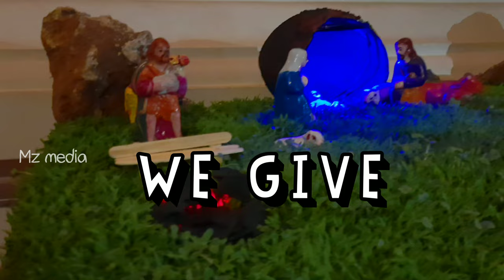Christmas promo 01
St.Mary's jacobite syrian orthodox chruch  (MYLAPORE DIOCESE)
kannapa Nagar,
COIMBATORE-641027

church 4k,
church 4k video,
church 4u,
church 4.0,
church 429,
church 430,
church 4 me,
church 446,
4 church lane allahabad,
sims 4 church,
resident evil 4 church,
sims 4 church mod,
uncharted 4 church puzzle,
sims 4 church build,
channel 4 churchill,
uncharted 4 church tower,
church 5 minute countdown,
church 5 minute countdown with music,
church 52,
church 50 cent,
church 5 min countdown,
church 5 min countdown with music,
church 507,
church 54,
church registration in india,
r church,
r church elgin,
r church god ricegum,
r/church drama,
r/church drama bumfris,
robert r church,
iglesia r church,
j r church,
church service,
church street bangalore,
church songs in hindi,
church songs english,
church songs malayalam,
church service live,
church sisters,
c&s church movement,
c&s church,
a r s church choir,
c&s church movement surulere,
acc&s church,
a.r.s church choir ho,
c&s church songs,
c&s church of zion,
church tv,
church t pain,
church turing thesis,
church tv live,
church tamil,
church tour,
church temple,
church take me back,
t church pain,
booker t church,
take me to church,
a f t church,
a f t church songs,
j t church,
pro t church melodies,
j.t. church sytycd,
church u tv,
church up school,
church usa,
church unity,
church uk,
church unlimited,
church up,
church underground,
u church miami,
u church,
prageru church,
prageru churchill,
i need u church song,
one family church u city,
u c z church choir,
church volume 1,
church vlog,
church view,
church video intro,
church visit,
church velankanni,
church volume 2,
church video background,
liane v church,
gta v church,
identity v church organ,
oliva serie v churchill,
gta v church location,
terrace vs churchie,
gary v church songs,
roosevelt v churchill,
church wedding,
church worship,
church whatsapp status,
church wedding kiss,
church wedding songs,
church worship songs,
church wala,
church wedding decorations,
w churchill,
w churchill speeches,
banky w church,
w robert godfrey church history,
w.m.e church,
church of muscle w,
x church,
church youth,
church yeshu masih,
church yard,
church youtube channel,
church your tv,
church youtube,
church youth games,
church youth group dance,
my church,
my church lyrics,
my church karaoke,
my church song,
my church cover,
my church track,
my church zuchobeni,
my church lyrics karaoke,
church zoom,
zion church,
zoe church,
zeal church,
jay z church,
dragon ball z church,
gen z church,
jay z church song,
z.u.z church in christ,
lirik dayz church,
z ro church,
church 03 greedo,
church .005,
church .004,
church .007,
upchurch 0 to 100,
the church 0408,
resident evil 0 church,
046 church reaction,
0 oakwood university church,
church 1990,
church 180,
church 10 minute countdown,
church 101 david asscherick,
church 1132,
church 1 hour,
church 180 ajax,
church 12 days of christmas,
1 churchill btd6,
1 church loganville,
1 church 3 bar town,
1 church la,
1 church movement,
uncharted 1 church,
mafia 1 church,
silent hill 1 church,
church 2,
church 2020,
church 2.0,
church 24/7,
church 212,
church 2911,
church 285,
church 220,
2 church ladies vs satan,
2 churches burned in chile,
step up 2 church,
virar 2 churchgate,
bound me 2 church,
rocky 2 church scene,
expendables 2 church scene,
sinister 2 church scene,
church 3d,
church 360,
church 3d model,
church 3d animation,
church 320 live stream,
church 316,
church 383,
church 320,
3 church bells,
3 churches together,
3 churchfields k club,
moe 3 church,
mk 3 church theme,
robocop 3 church scene,